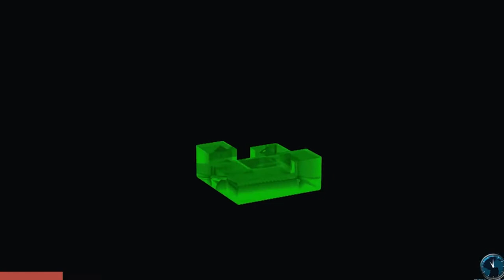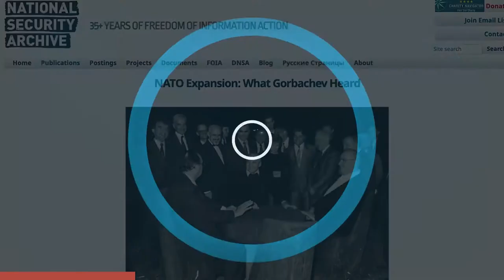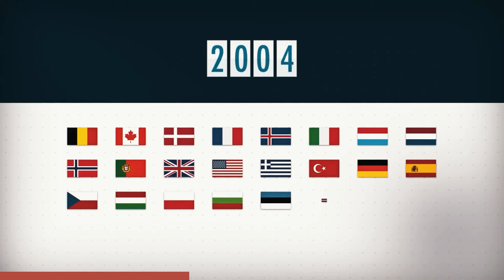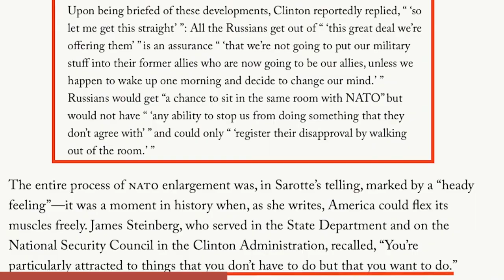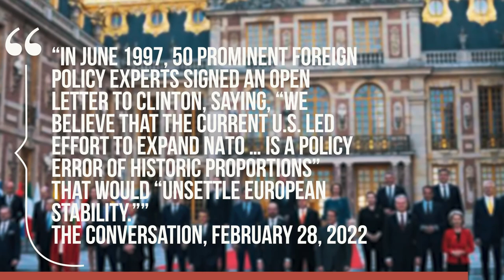Are the United States and NATO Responsible for Russia Ukraine War?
Resources:
1. John MacArthur - The Second Coming: Signs of Christ's Return and the End of the Age
2. John MacArthur - Because the Time is Near: John MacArthur Explains the Book of Revelation
3. Voddie Baucham - Fault Lines

Others:
1. Wall Decor - With God all things are possible
2. Wall Decor - As for me and house we will serve the Lord

Blame the United States and NATO for Russia Ukraine War? | Is World War 3 Coming in 2022? Is it possible that the United States and NATO are to be blamed for the Russia Ukraine conflict? The Ukraine Russia was has been viewed from western, often biased, standpoint. In this video we will show you how the United States and NATO contributed to the ongoing war between Ukraine and Russia.

Russia Ukraine Conflict is Just the Beginning of crisis the world will experience shortly before the second coming of Jesus Christ. There is no doubt that the current war between Russia and Ukraine is an ominous sign of the end times. End time prophecy is being fulfilled

Is it possible that Nuclear apocalypse 2022 may be a possibility in no distant time? Could a nuclear war between Ukraine and Russia lead to end of the world or world war 3? We pray it never happens. Be vigilant, the return of Jesus Christ is near. Indeed,  the second coming of Jesus Christ is closer today than ever.

DO NOT FEAR. GOD IS IN CONTROL

It take time, money and energy to produce video contents: To encourage us to make more relevant videos and increase the chance of YouTube recommending our videos to those who need to know the truth, please SUBSCRIBE, LIKE, COMMENT, SHARE, AND WATCH VIDEOS TO THE END.